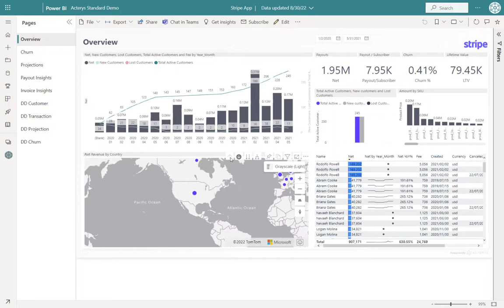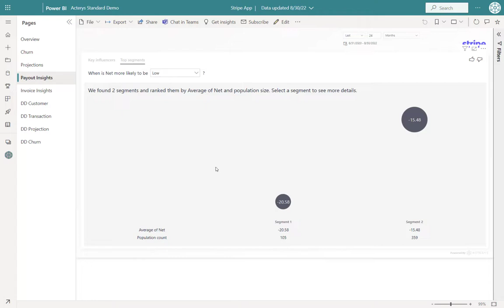Acterys Power BI Template App For Stripe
The Acterys Power BI App for Stripe adds unparalleled analysis and forecasting capabilities for one or more Stripe tenants in minutes. Users profit from a set of preconfigured dashboards for every single detail in Stripe: from detailed customer, transaction, and subscription insights to highly relevant forecasted revenue streams. In addition, you can build your own reports based on an easy-to-use data model according to best practice data warehouse standards. The application creates an automatically updating data warehouse in the cloud (Azure SQL) with all your Stripe data alongside a fully editable Power BI template.

Benefit From:
* Quickest Results: with your reports ready in minutes
* Insightful Templates: in Power BI with relevant metrics for Stripe subscriptions, customers, and transactions
* Accurate Forecasts: Projections of your future revenue streams with the option to simulate planning assumptions

Features:
* Every Stripe transaction in an Azure SQL data warehouse
* Preconfigured dashboards for customer, subscription, and churn analysis as well as forecasted revenue and cash flow
* Smart tooltips available for most visualizations to easily explore underlying transactions.

Acterys Overview

Acterys, consolidation, Power BI planning, writeback, forecasting, Dynamics, Xero, QuickBooks, HubSpot, MYOB, Sage, WorkflowMax, Power BI_planning, budgeting, Dear Inventory